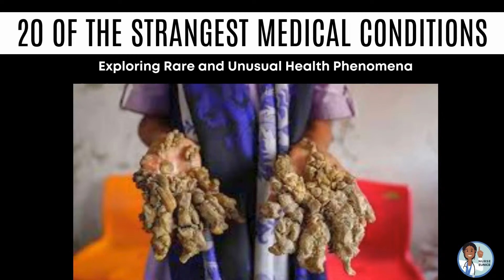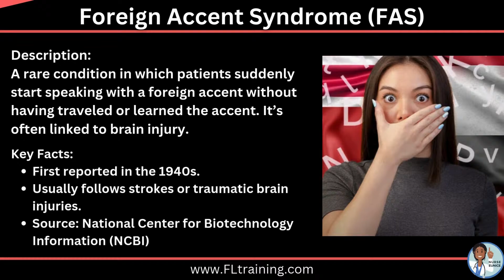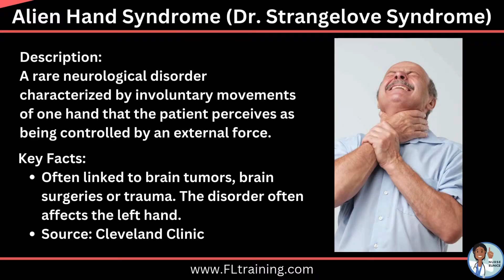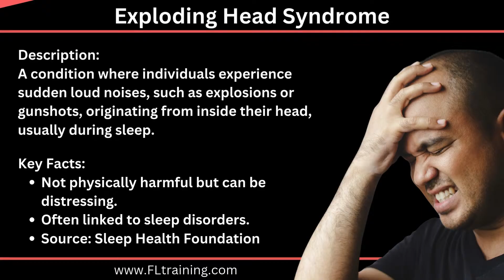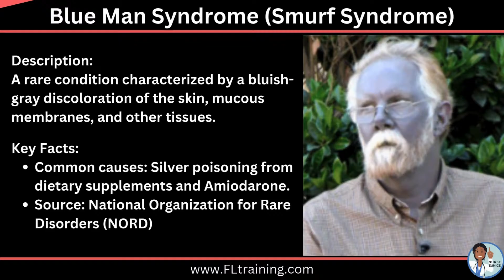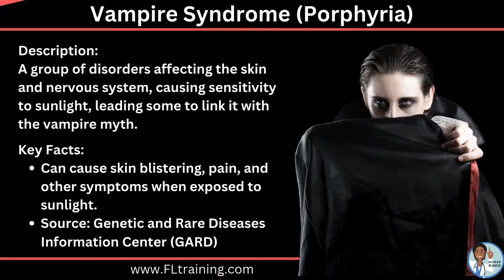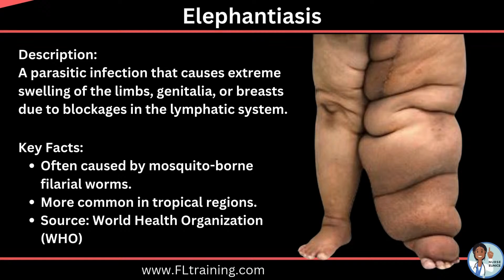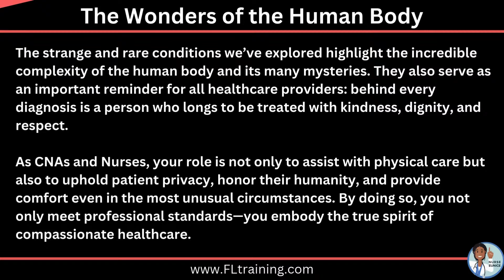Strangest Medical Conditions | The Wonders of the Human Body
The human body is full of mysteries—and sometimes those mysteries take the form of rare and unusual medical conditions. In this video, Nurse Eunice explores 20 of the strangest medical conditions ever documented, from Foreign Accent Syndrome to Tree Man Syndrome.

As healthcare providers, CNAs and Nurses may one day encounter patients with rare or unusual health needs. This video is designed to spark curiosity while also reminding caregivers of the importance of respect, dignity, and patient privacy—no matter how unusual the condition may seem.

✨ Always remember: behind every diagnosis is a person who deserves compassionate care.